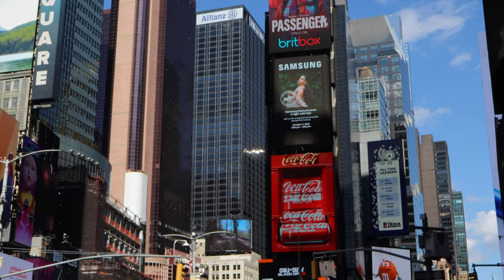Times Square by Day